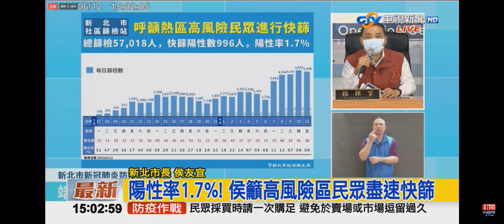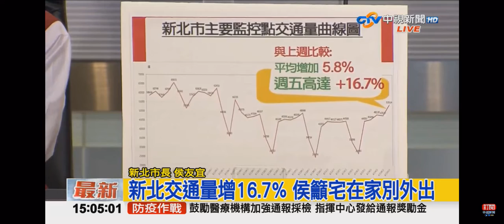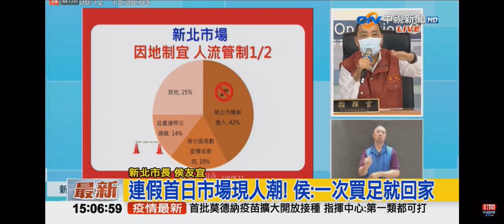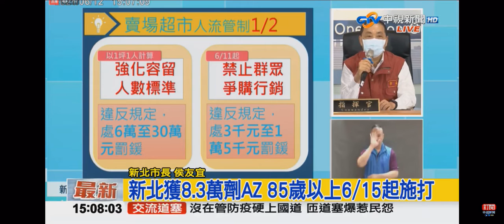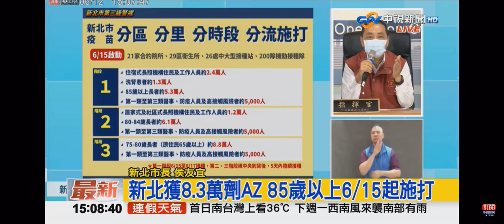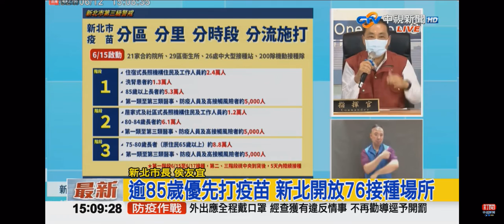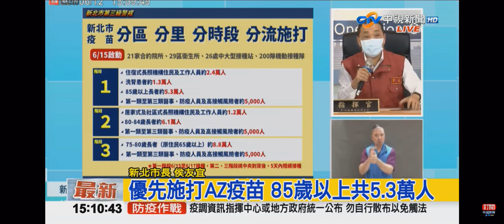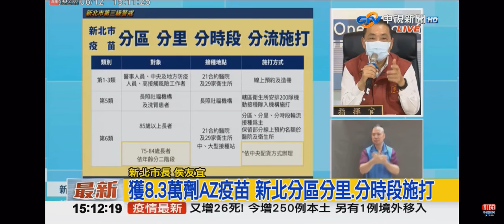2021-06-12中視1500即時新聞現場-新北市防疫記者會